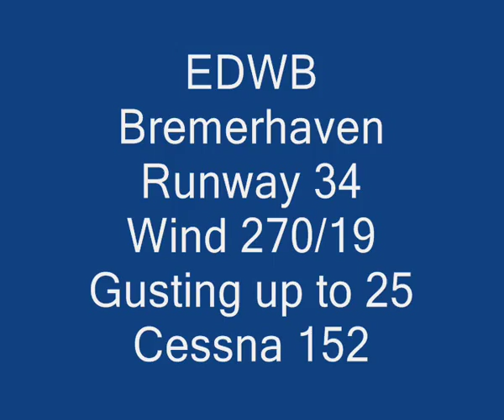Extreme Crosswind landing EDWB Bremerhaven Cessna 152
Cessna 152 Extreme crosswind landing.
Max Demonstrated Crosswind 12kt.
Had to land because of refuelling and bad weather coming.
between 17 and 21 degrees wind correction angle.
Wind was 270/19kt(35km/h) Gusting up to 25kt (46km/h)
airspeed on final 60kt IAS
airspeed short final 55kt IAS
20 degrees flaps
PH-CDS   VFR landing
Stall warning in touchdown
EDWB Bremerhaven runway 34 left hand circuit
I landed the aircraft, passenger was filming